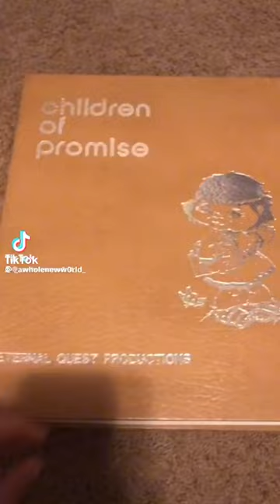“Heavenly Father made my skin white.” Mormon beliefs for 800.